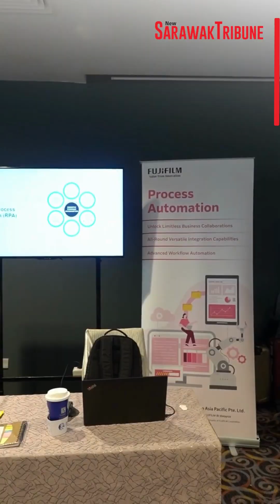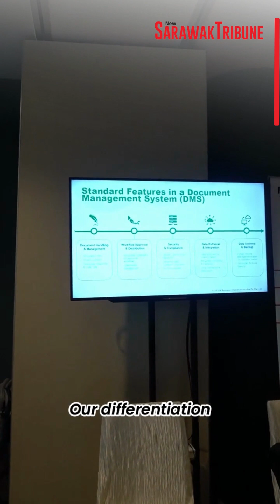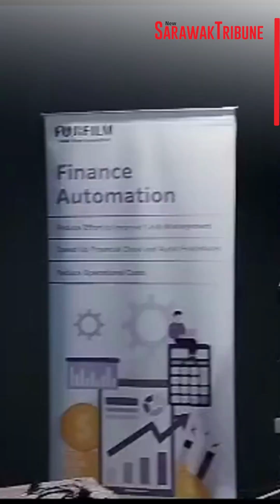Fujifilm Business Innovation offers digital solutions using AI, advanced technology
Fujifilm Business Innovation has presented its new digital solutions by using the latest technologies as well as the use artificial intelligence (AI). During its showcase in Kuching, its General Manager, Business Solution and Services Operations John Wong said this solution will ease working processes and save time.

He added that the use of AI will make it convenient for customers especially in document management, financial processes and automation system. Not only does this will save time, it also makes operations run smoothly.